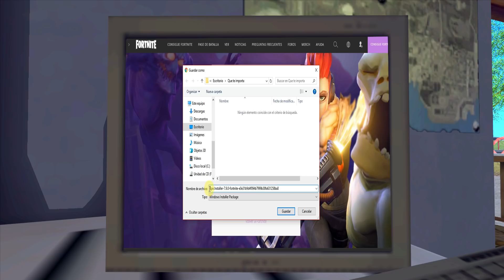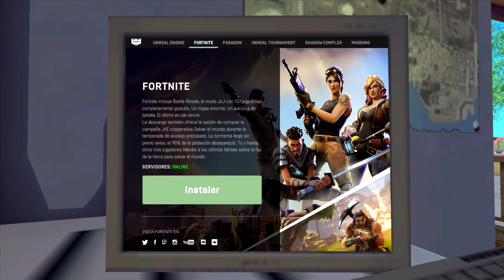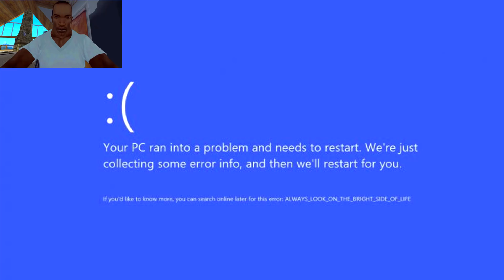GTA San Andreas Loquendo - CJ Juega Fortnite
Máster Loquendo le recomienda a CJ que juegue Fortnite, por lo que CJ acepta y va a su cabaña en el desierto a jugarlo, pero... Tendrá CJ la paciencia para jugarlo? en fin, es obvio que yo lo he tenido que jugar, y puesto a que solo llevo jugándolo un par de días es definitivo que no soy un pro en Fortnite, pero en fin, mi meta es solamente darles un poco de humor del bueno :v